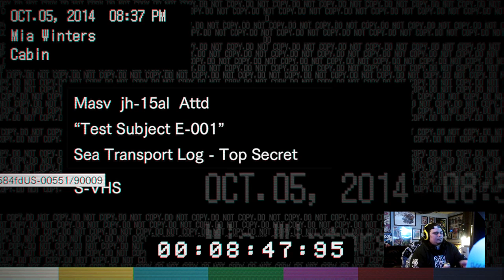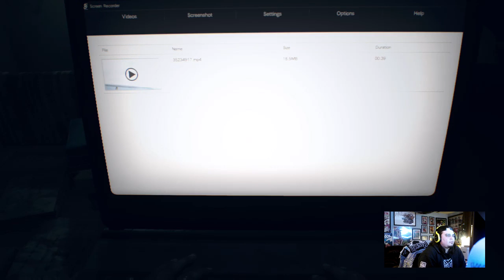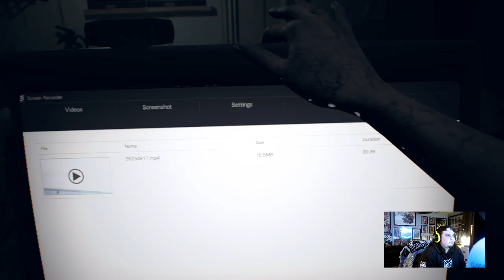STEVEN SEAGULL RE7TURNS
part way through the campaign. a few puzzles down and another boss fight! genuine reactons since this is my first playthrough.